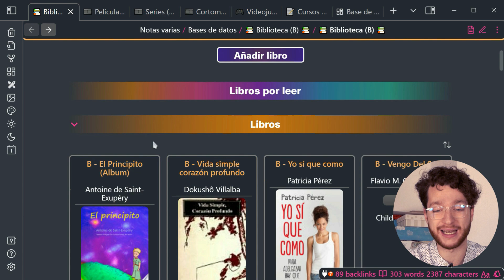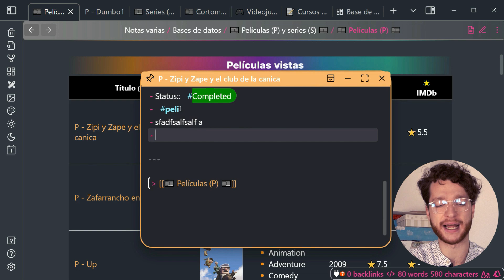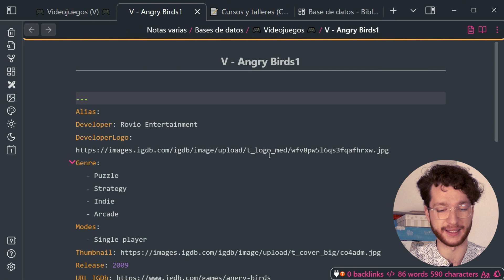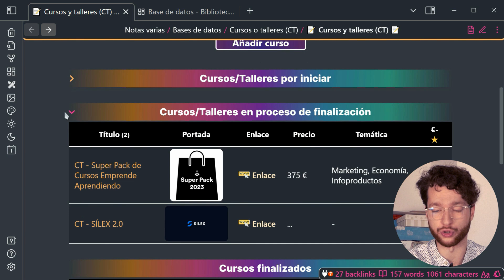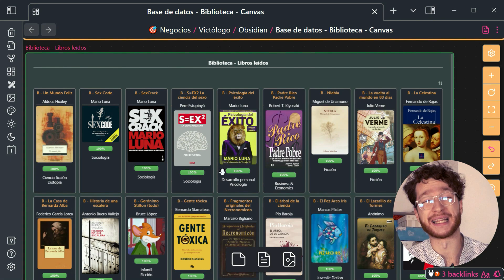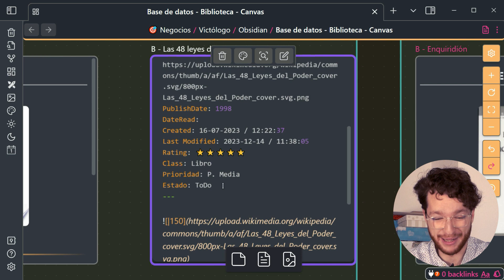Curso: Base de datos (Tráiler)